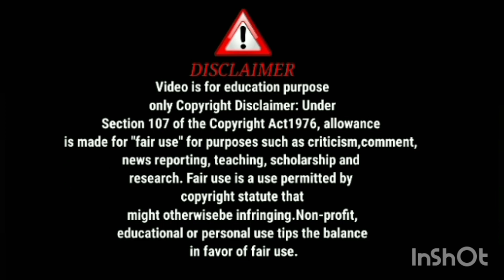মা হয়েও বাজা হয়ে গেলে তুমি ছিঃ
মা হয়েও বাজা হয়ে গেলে তুমি ছিঃ ‎@TinaVlog-fq8bd  ‎@SandipMitra12